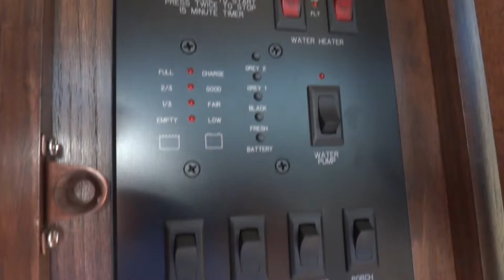2015 Heartland Cyclone 4100